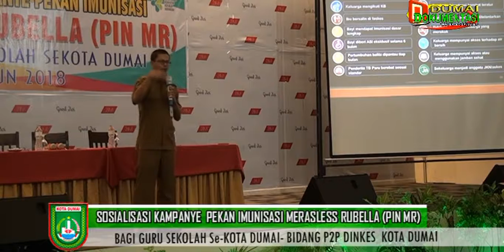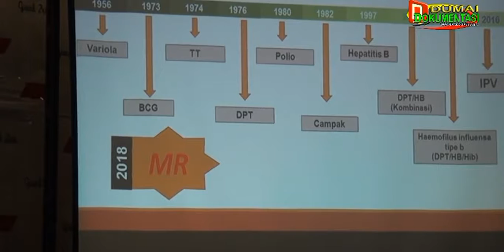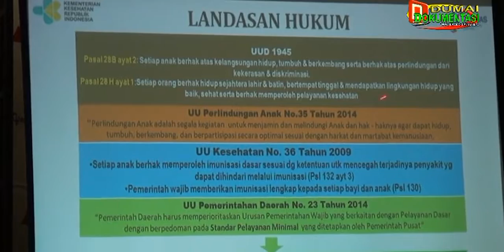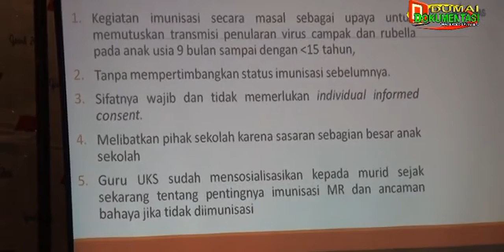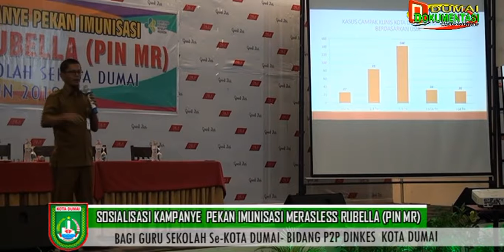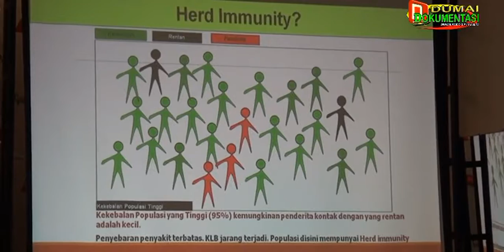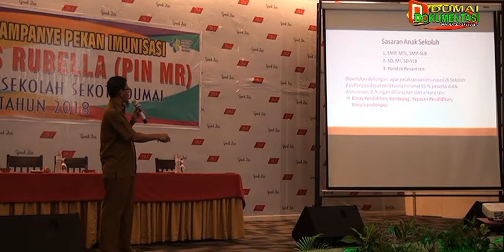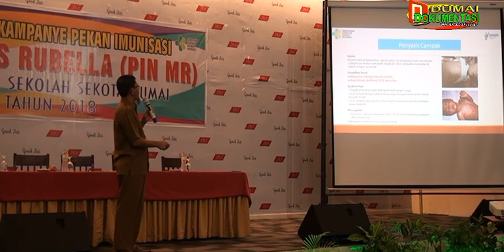PART 2 : Sosialisasi Kampanye PIN Measless Rubella bagi Guru Sekolah Sekota Dumai-P2P Dinkes Dumai